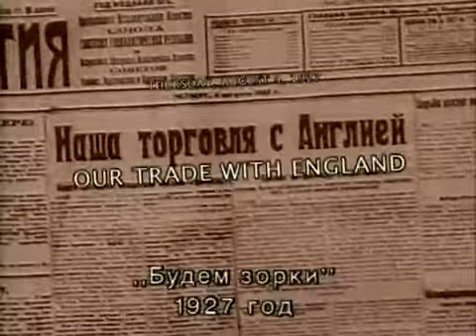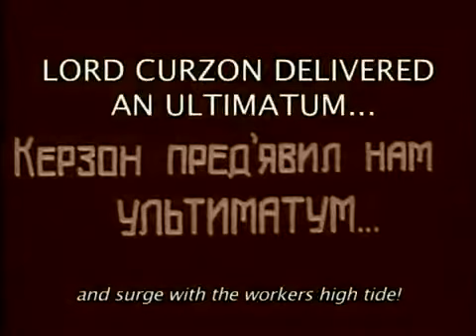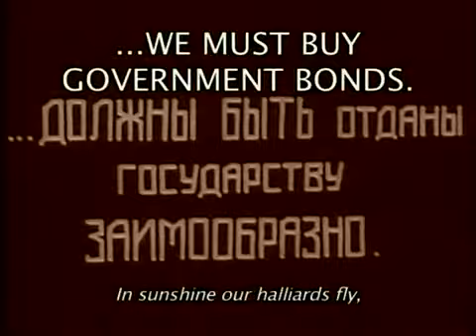Animated Soviet Propaganda - Captitalist Sharks_ We'll Keep Our Eyes Peeled(360p_H.264-AAC)